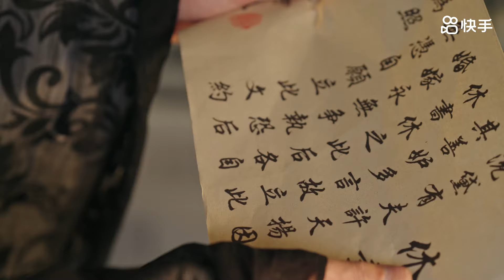[MULTI SUB]《绝色》我穿越了，还和讨厌的上司一起！？不过好在我变成了当家主母，而上司变成了我的第99位夫君。感谢上天让我做爽文女主！快手短剧